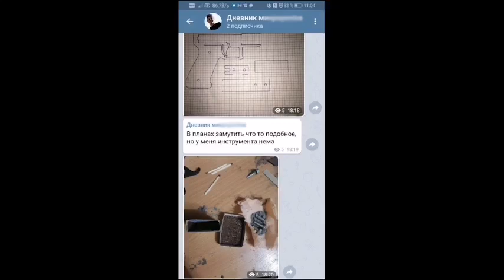В Сочи лицеист готовил теракт в школе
Видео: ЦОС ФСБ